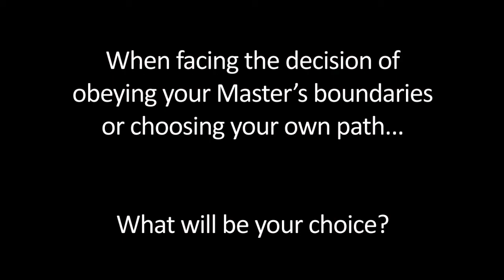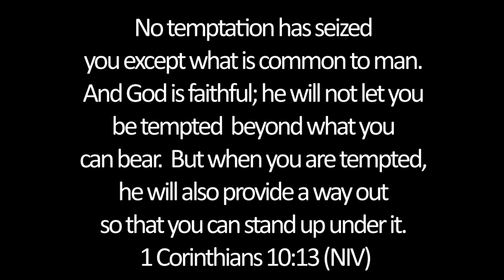choices 2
This is a follow-up to our successful "Choices" video where we illustrated temptation in a humorous way using a bassett hound. Well, she's back for another round of facing temptation. This time she is tempted to not stay within the boundaries she has been given. This video will put a smile on your face. The star, of course, is Bessie our eight year old Bassett Hound. Please comment and rate the video for us!